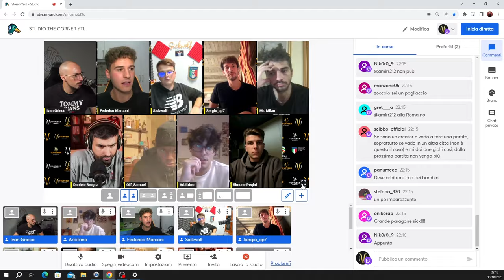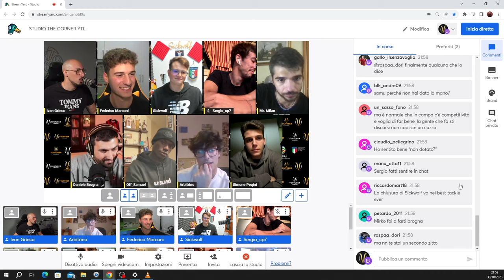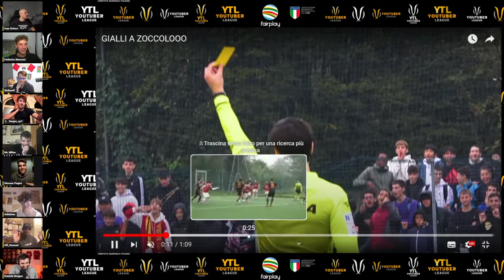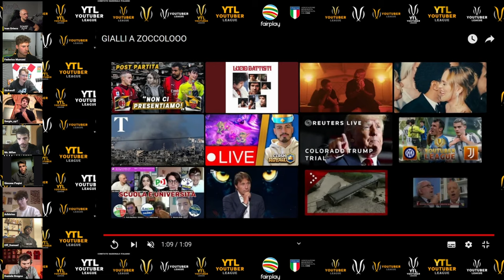MALAFEDE ALLA YT LEAGUE? 😱​ TheCorner_YTLeague 🏆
🙋‍♂️ Federico, 23
📍 Roma